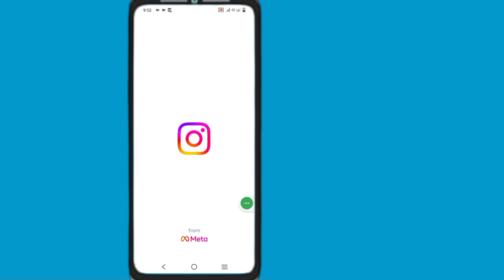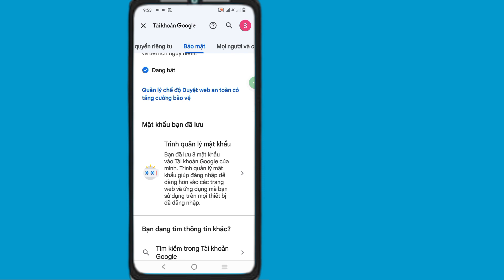Cách xem mật khẩu Instagram nếu bạn quên (MỚI 2023)